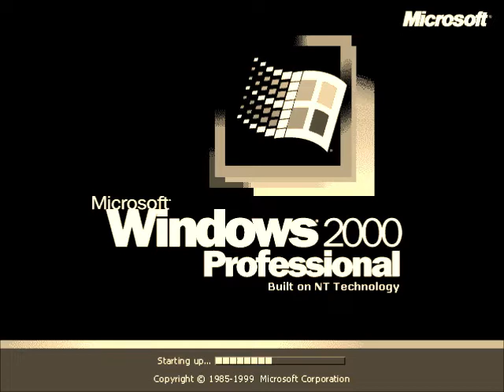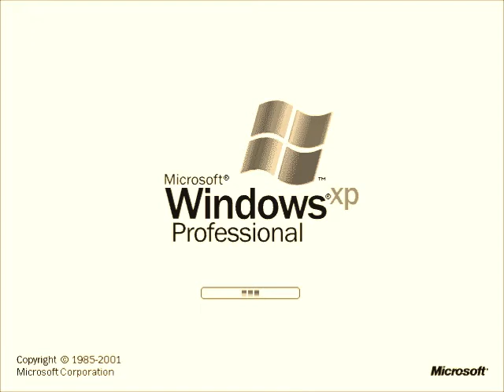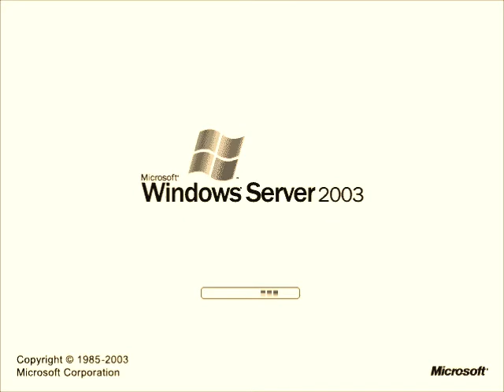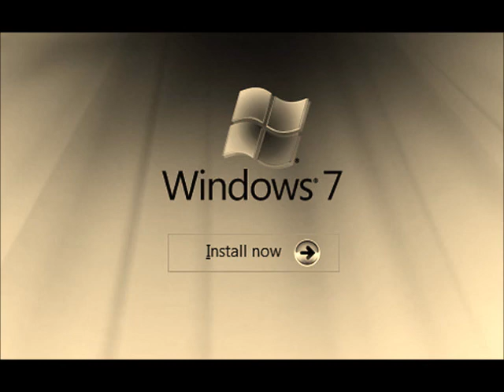Windows History Goes to Hell